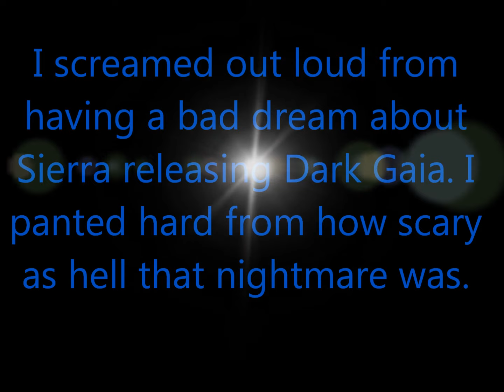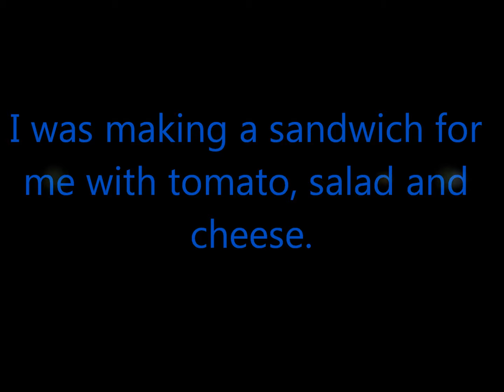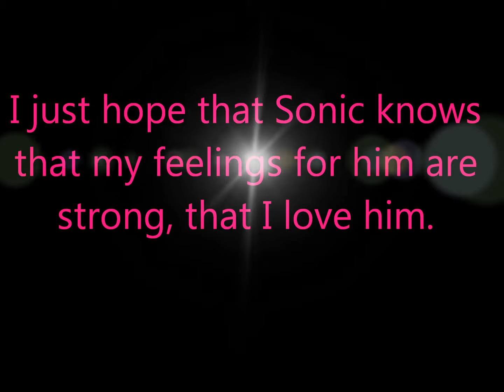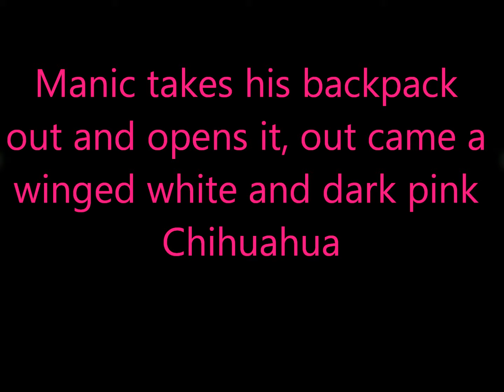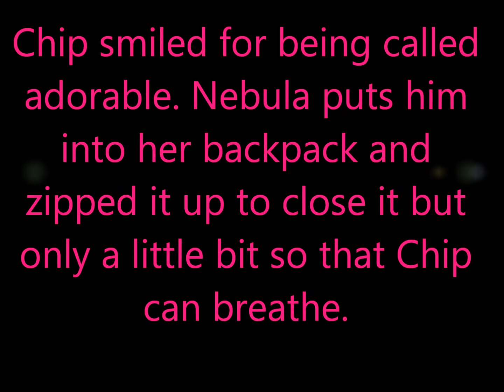SonAmy: Werewolf Curse part 51